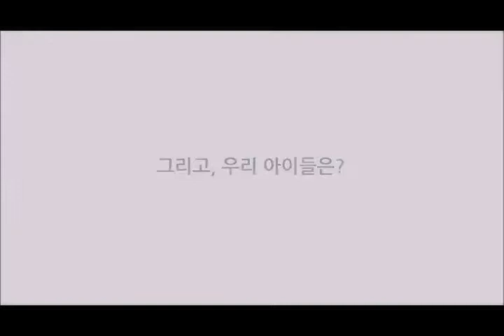영화 '리버 로드' 메인 예고편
영상제공: 골든럭